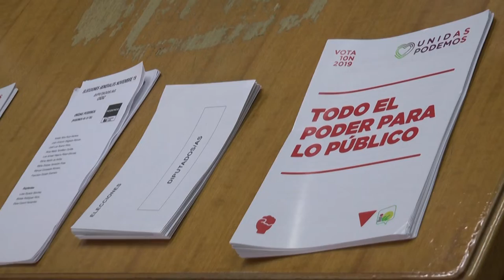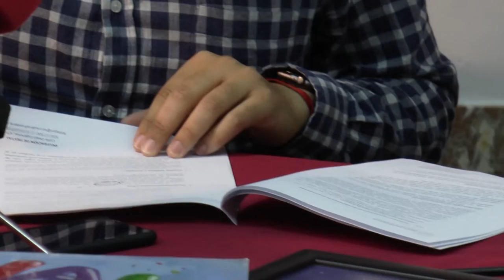NOTICIAS SIERRA DE CÁDIZ - 06/11/2019